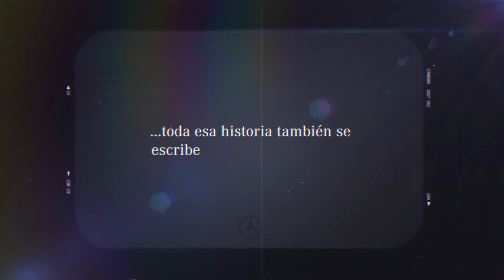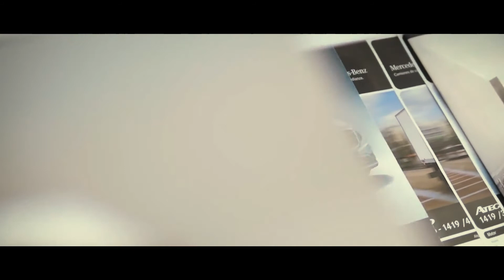Mercedes-Benz Argentina I Los 70 Años y la Actualidad I Manuel Mantilla